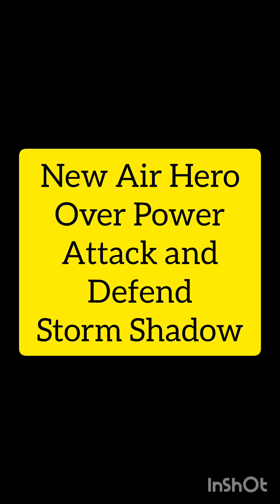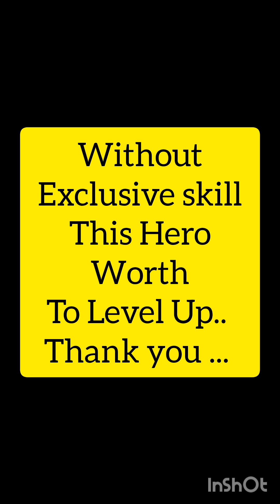Topwar New Air Hero - Storm Shadow